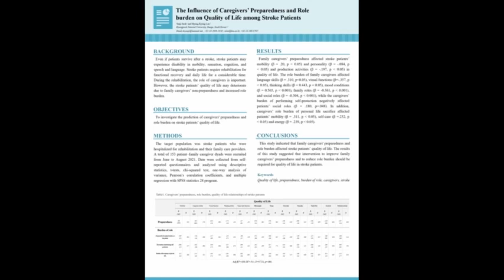Yeaji Seok | Kyungpook national university | South Korea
The Influence of Caregivers’ Preparedness and Role burden on Quality of Life among Stroke Patients